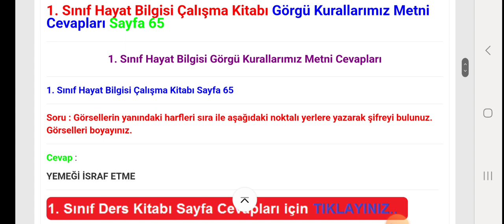1. Sınıf Hayat Bilgisi Çalışma Kitabı Sayfa 65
1. Sınıf Hayat Bilgisi Çalışma Kitabı Görgü Kurallarımız Metni Cevapları Sayfa 65

İlkokul 1. Sınıf Hayat Bilgisi Çalışma Kitabı Sayfa ve Metin Cevapları için TIKLAYINIZ.